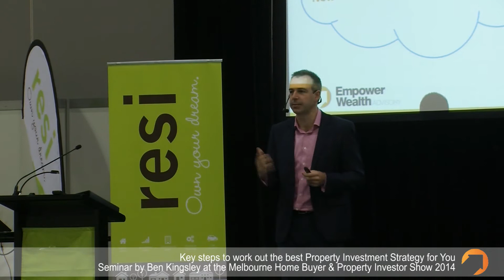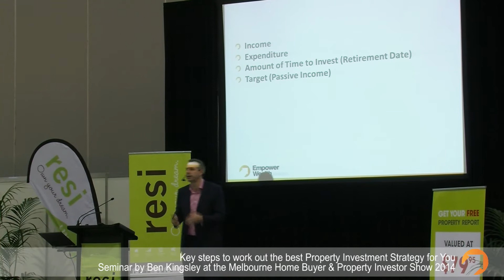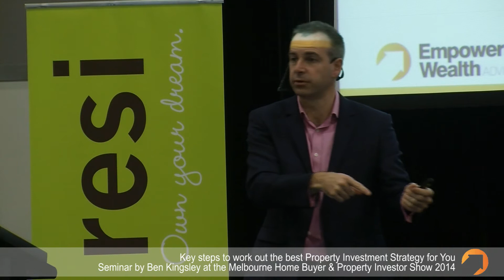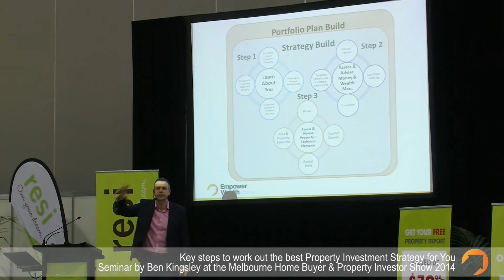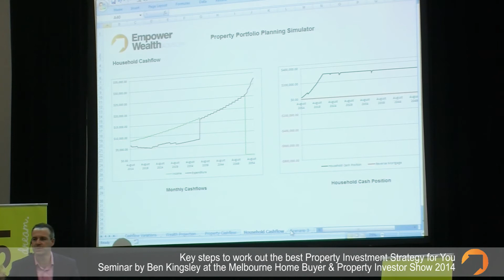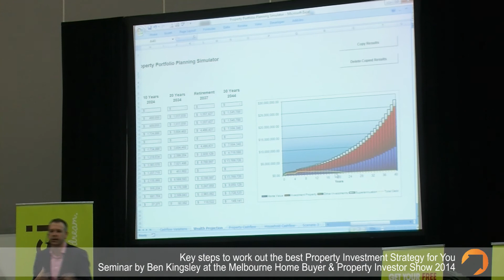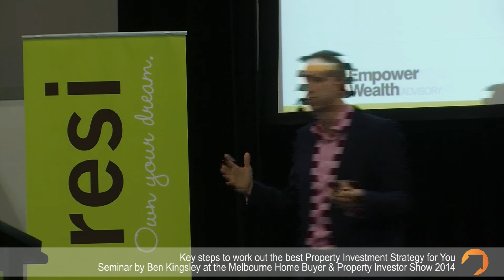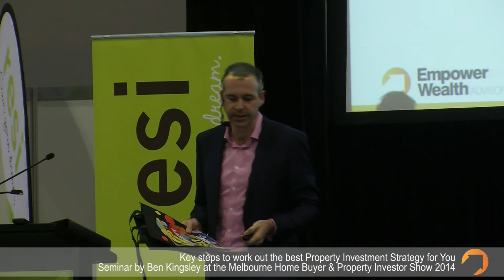Key steps to work out the best Property Investment Strategy - Melbourne Home Buyer Show seminar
Investing in Property is a BIG financial decision and getting it right or wrong could be the difference between financial prosperity and financial hardship in retirement. We all want to make the right decision, so determining ‘which is the best strategy?’, depends on asking yourself a series of key questions combined with understanding what type of investment strategies are available.

Learning the science behind ‘how much should I purchase for?’, ‘what investment returns do I need to justify investment?’ and ‘when will I be able to retire and how much passive income will I have?’ will all be tackled by Ben in his presentation.

He will demonstrate live property strategy examples to show you what outcomes are possible and to help you determine what will be the best property investment strategy option for you. A must attend presentation for first time investors and seasoned investors, alike.

If you would like to learn more about the Wealth Projection Simulator

If you would like to download the Money Magazine article mentioned in this seminar